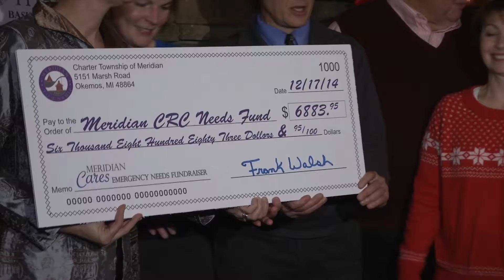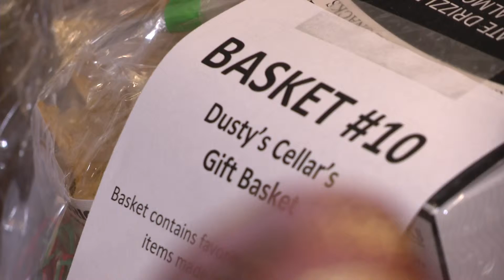Meridian Cares Program Exceeds Goal Raising Nearly $7,000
The Meridian Cares Team presented a check for $6,883.95 on Wednesday, December 17th to the Community Resources Commission for the Emergency Needs Fund which is at an all-time low.

Area businesses, Township employees, Board members, and members of the public donated money in an effort to raise at least $3,000.00 for the Needs Fund.

The check was presented during the annual Township Holiday Party at Pizza House on Hagadorn Road.